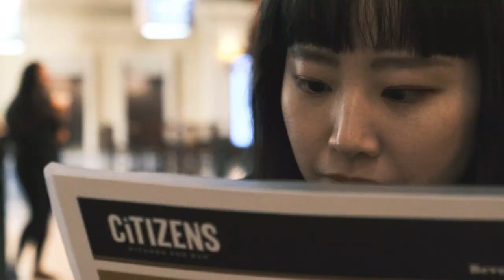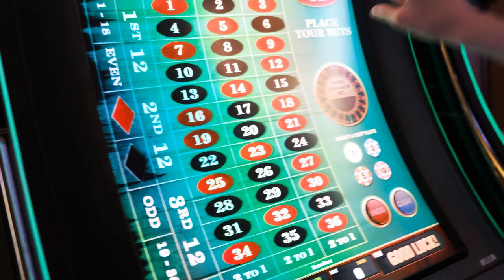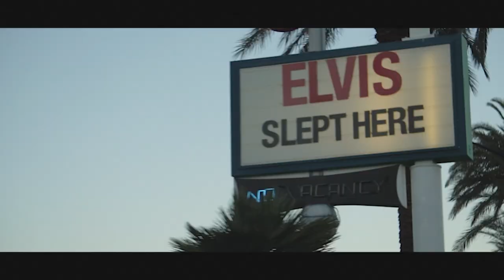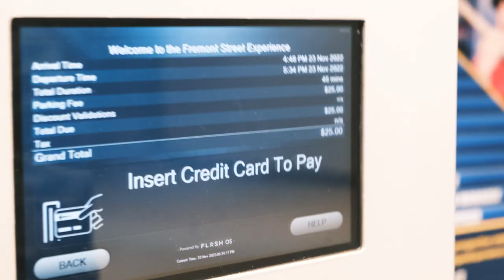我們到拉斯維加斯啦！｜沒想到第一次賭博竟然...｜Las Vegas Vlog 公路旅行（上）｜兔女狼